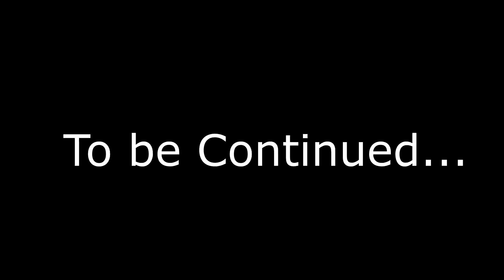The Beginning!! - Deadside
Today me and rocco try out deadside for the first time. It really makes my dya to see people leaving comments who enjoy watching my videos. Check out RoccoRT's channel aswell.